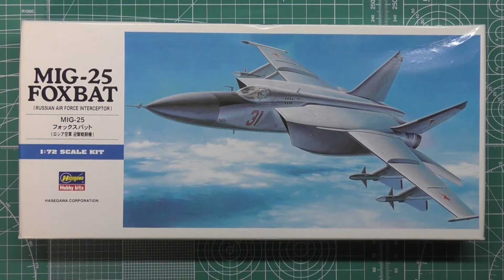Workbench Update Hasegawa 1/72 MIG-25 FOXBAT Build 2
Hasegawa
1/72 Scale Kit NO.00434
MIG-25
FOXBAT
Build 2